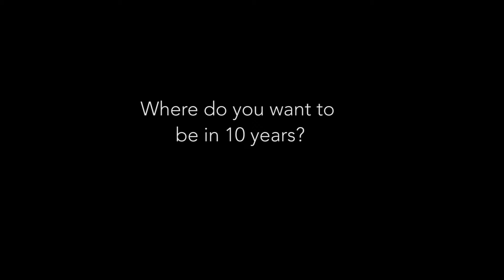Figure 8 Coffee Purveyors - Austin, TX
Figure 8, which opened in August, is a hub for all types of service industry folks —  servers, bartenders, line cooks — who stop in for a strong brew before or after work. This community aspect is huge for the pair, who intentionally designed the bar to promote conversation among old and new friends. “The bar can get pretty lively and fun,” says Hall. “I notice that people are constantly meeting each other all morning and afternoon long.”

Read the full feature on Figure 8 in Citygram Austin magazine for your smartphone or tablet.